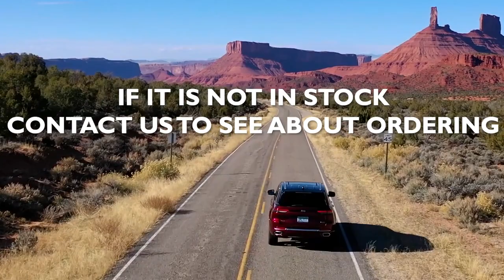Jerry Ulm CDJR Tampa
Jerry Ulm CDJR , a nice alternative to Firkins CDJR , proudly serves residents of St. Petersburg  FL with all of their new and preowned vehicle needs. Whether you're looking for a new Jeep  Grand Cherokee or a pre-owned vehicle, you need not look at Firkins CDJR , you simply need to come down to Jerry Ulm CDJR